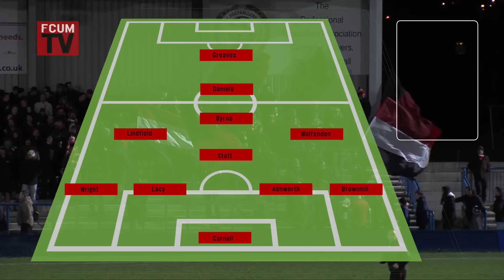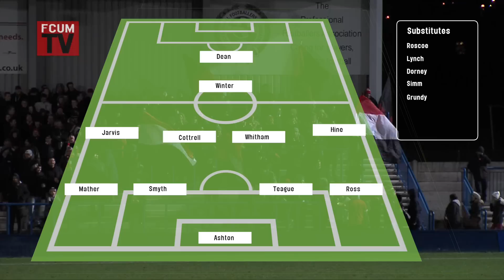FC United vs Chorley FC - FA Trophy 2nd Round Replay - 13/01/15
Roy Williamson, Sam Huddart and Josh Dyson commentate on all of the action from FC United's FA Trophy 2nd Round replay against Chorley FC.